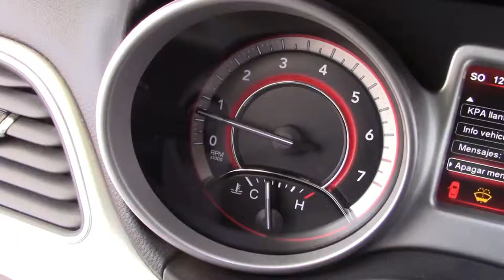Dodge / Journey / 2015-T538228